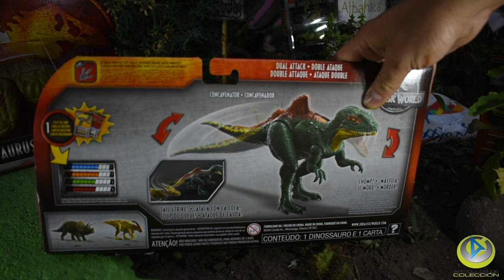Concavenator Jurassic World Dino Rivals